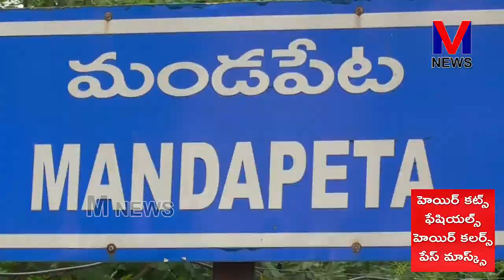వైయస్ జగన్మోహన్ రెడ్డి ముఖ్యమంత్రి అయితే సామాన్యుల కష్టాలు తీరుతాయి || M NEWS TELUGU